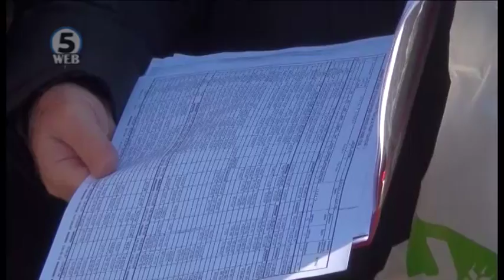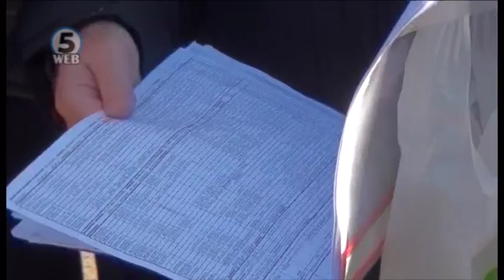Поранешните вработени во „Лозар“ бараат обесштетување